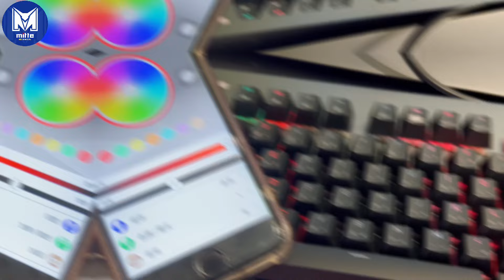世間竟有如此黑科技鍵盤d(`･∀･)b [TT Premium Level 20 RGB 機械式電競鍵盤系列]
支援手機APP控制📱
手機模擬搖桿、模擬鍵盤、AI語音輸入控制
Cherry MX RGB銀軸、青軸，Razer綠軸三種版本

TT Premium Level 20 RGB 機械式電競鍵盤系列
🛒原價$4990 ↘ 下殺$3790  心動趁現在💕

TT Premium Level 20 RGB Cherry MX 機械式電競鍵盤 銀軸/青軸 鈦灰特仕版
/KB-LVT-SSSRTC-01 /GKB-KB5-BLSRTC-01

TT Premium Level 20 RGB Cherry MX 機械式銀軸/青軸 電競鍵盤

如需其他購買平台請私訊粉絲頁小編
🛒🛒前往門市現場洽詢帶走～再給您超甜特惠價😏😏

本則影片將抽一位幸運兒送出🎁 intel智能LED量子燈 🎁
🚩簡單2步驟✍️
❶到米特YOUTUBE按「訂閱🔔」+「喜歡👍」
❷影片下方留言跟小編說說 哪種鍵盤最讓你心動呢? (有RGB燈效/無光/靜音/機械式恰恰恰...

✅即擁有抽獎資格✅

🚩活動時間：⏰即日起至06/21(二)
🎉06/21(二)公布中獎幸運兒

💡注意事項：
⚠️參加活動之網友視同承認本規定之效力，如有未盡事宜，主辦單位保留修改、終止、變更活動內容細節之權利，且不另行通知。
⚠️如遇不可抗拒之因素，主辦單位保有隨時修改活動辦法及獎項或中止本活動或變更同等價值商品之權利。贈品運費需自付。

🛒米特提供眾多貼心付款方式🛒
．現金付款．ATM轉帳．貨到付款．線上刷卡
．LINE Pay．台灣Pay．超商取貨．無卡/現金分期

💬加入米特Line社群搶便宜

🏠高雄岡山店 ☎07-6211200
高雄市岡山區維仁路65號

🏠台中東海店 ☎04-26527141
台中市龍井區新興路45巷2號

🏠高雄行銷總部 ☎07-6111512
高雄市橋頭區經武路1070號

（3處據點,全台服務💪）

⚠⚠全民反詐騙⚠⚠
米特3C數位「不會」以電話聯繫您 要求操作ATM與網銀或線上刷卡。
切勿提供 任何個資、金融資料。
若見電話開頭「+2」「+886」「+886 165」即應高度懷疑為【境外轉接詐騙來電】。

如有任何疑慮 請立即撥打
米特3C岡山門市電話(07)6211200或165反詐騙專線